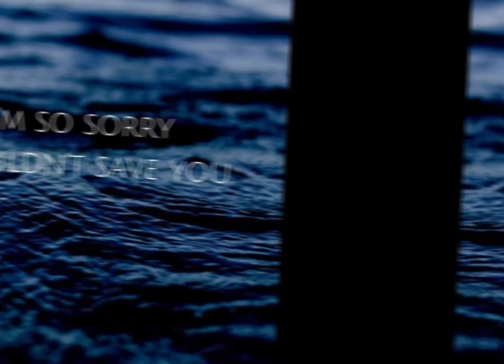When that one Thing triggers it all